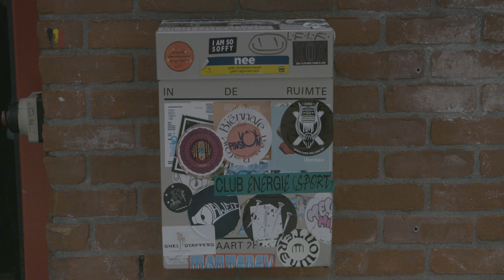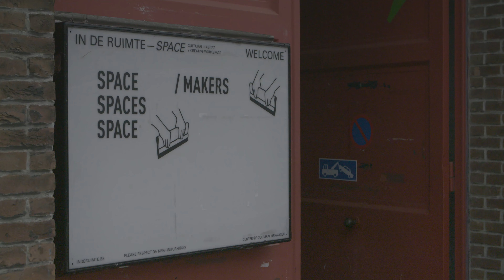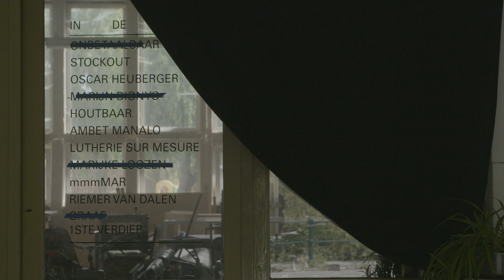The Mystery Lights - Watching the News Gives Me the Blues - TOUTPARTOUT sessions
The Mystery Lights playing an astonishing groovy stripped down version of 'Watching the News Gives Me The Blues'. DIY exposition space, screenprint and wood atelier and venue In De Ruimte set a perfect decor for their smokey entry.

Creative Director : Anton Coene
Sound : Ian Clement
Producer : Steven Thomassen
Production Assistant : Stefanie Ghettem